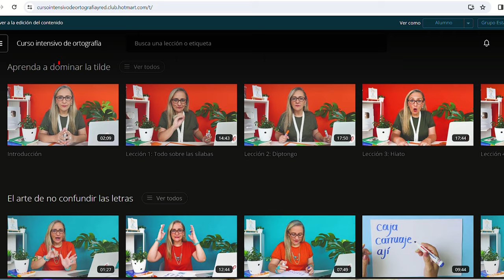¡NO SABÍA ESTO! Hay más usos para HAZ, HAS Y AS. ¡Contenido exclusivo! Verbo haber y hacer.